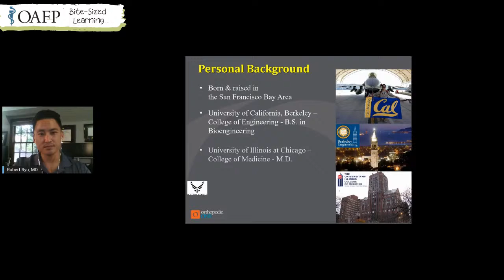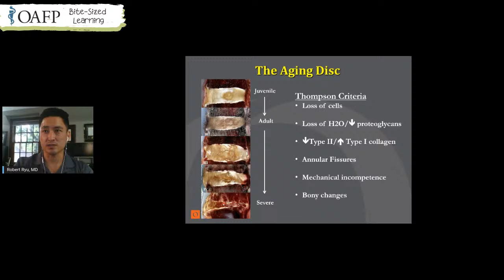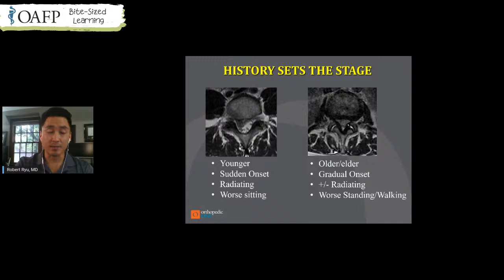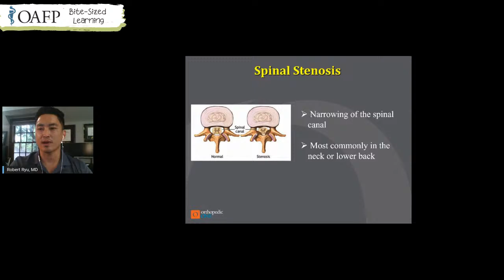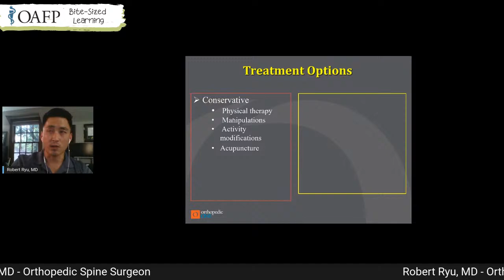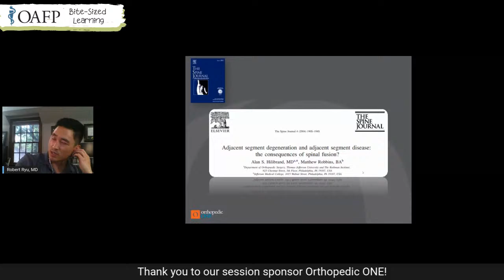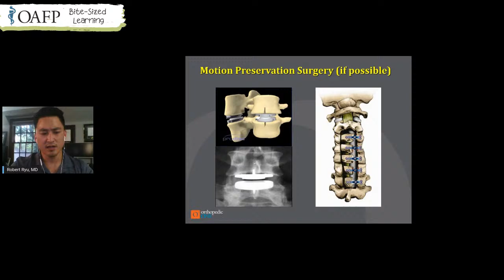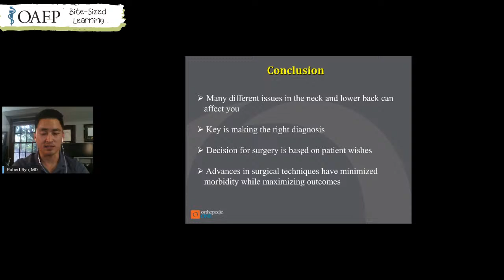Bite-Sized Learning: How to Recognize and Treat Aging Spines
In this session of Bite-Sized Learning, OAFP President Mike Sevilla, MD, is joined by Robert Ryu, MD, who will give a presentation titled The Aging Spine: Recognition and Treatment Options.

Dr. Robert Ryu is a fellowship-trained orthopedic spine surgeon with Orthopedic ONE in Upper Arlington, OH. Dr. Ryu has extensive training in minimally invasive surgery, cervical and lumbar disc arthroplasty, motion preservation technology, and navigation-guided and robotic-assisted spinal surgery to treat degenerative spinal disorders, spinal deformity, and spinal trauma.